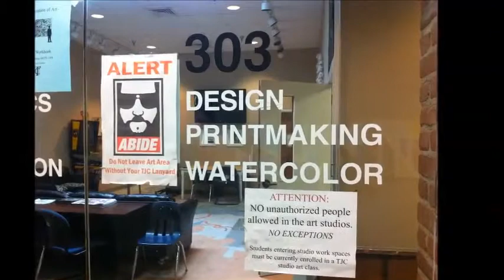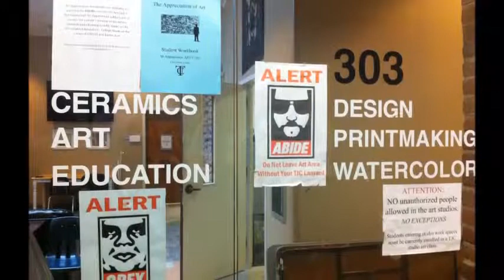TJC Art Photo Slideshow by Emily Attebery